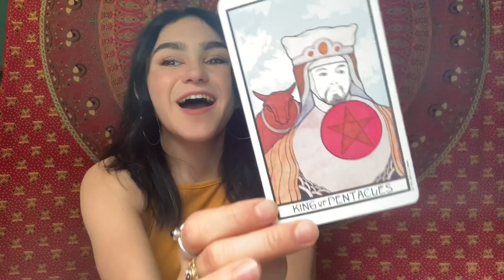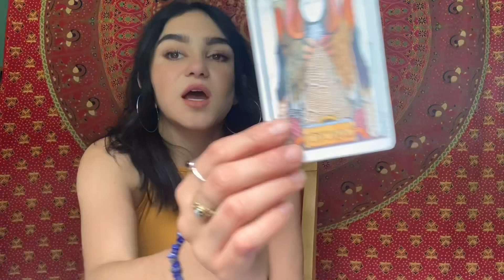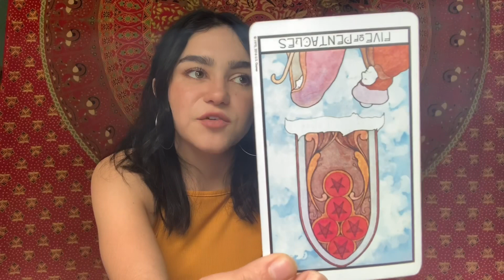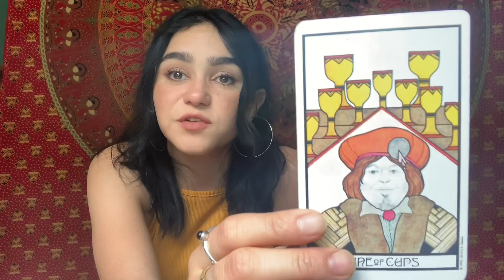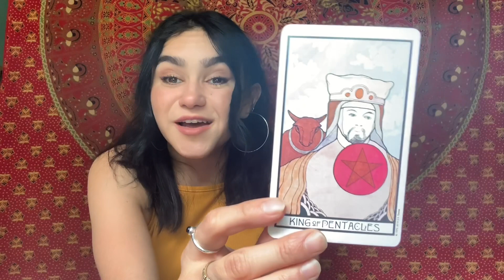Leo Weekly Tarot Reading - April 20-26, 2020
Welcome to your Leo Weekly Tarot & Horoscope and for April 20-26, 2020. General & Love Psychic Tarot Readings for all of the Zodiac Signs. Check out your Monthly Tarot and astrology messages as well!

❀ Services Offered ❀

✿ 10 min - 1 Question Reading: $15 - Now $12

✿ 20 min Reading (1-2 questions or 1 Major focus): $25 - Now $20

✿ 30 - 40 min Readings - $40 - Now $32

✿ Any 30 min Read done within 24 hrs - $65 - $52

✿ 45m - 1hr Reading - $85 - Now $69

✿ 1 hr-1hr15m Reading : $115 - Now $92

-Any 45 minute or 1+ hour reading done within 24 hours: +$45 - Now $40

- Any reading done over the phone :
+$10